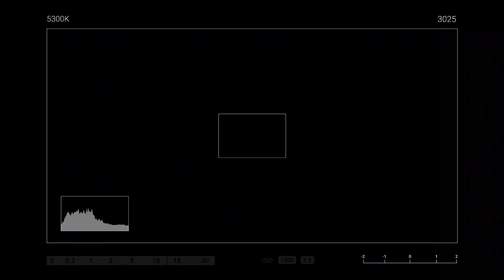মাহমুদুল্লাহ রিয়াদের পিছনে লেগেছে দেব চৌধুরী!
দেব চৌধুরীর উপর আমার সম্পূর্ণ সম্মান রেখে এই ভিডিওটি তৈরি করা হয়েছে!
Welcome to Score Info Youtube Channel.

@Score Info

প্রিয় ভিউয়ার্স আমাদের এই ভিডিওটি যদি ভাল লাগে তাহলে লাইক,কমেন্টস করবেন,
ও সবাইকে জানিয়ে দিতে ফেসবুকে শেয়ার করুন।